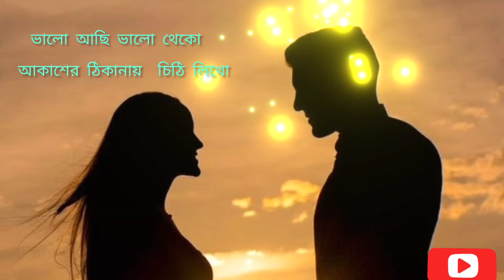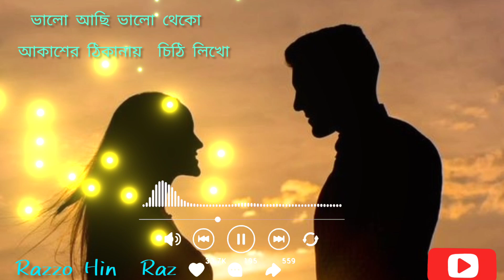Valo Asi Valo Thaku | Akaser Thikanai Chiti Liku | ভালো আছি ভালো থেকো | আকাশের ঠিকানায় চিঠি লিখো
গানের কথাশুনুন
ভাল আছি, ভালো থেকো
আকাশের ঠিকানায় চিঠি লিখো
দিও তোমার মালাখানি
বাউলের এই মনটা রে
ভিতর বাহিরে অন্তরে অন্তরে
আছো তুমি হৃদয় জুড়ে
আমার ভিতর বাহিরে অন্তরে অন্তরে
পুষে রাখে যেমন ঝিনুক
খোলসের আবরনে মুক্তর সুখ
তেমনি তোমার গভীর ছোঁয়া
ভিতরের নীল বন্দরে
দিও তোমার মালাখানি
ঢেকে রাখে যেমন কুসুম
পাপড়ির আবডালে ফসলের ঘুম
তেমনি তোমার নিবিড় চলা
মরমের মূল পথ ধরে